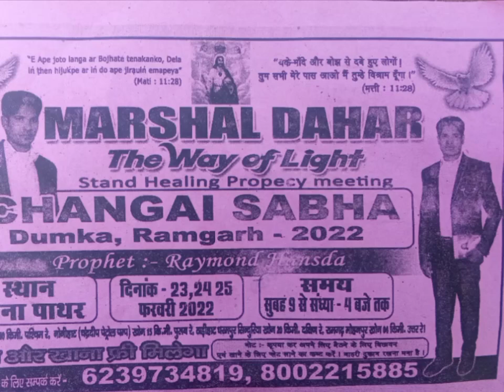changai abha konapatha tandi re23'24'25,/2/2022 den re dumka ramgarh